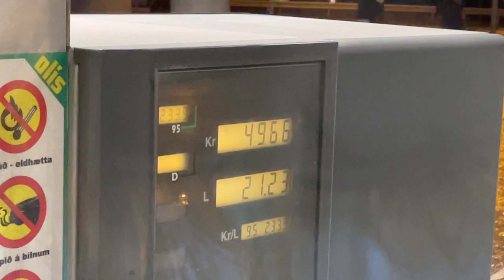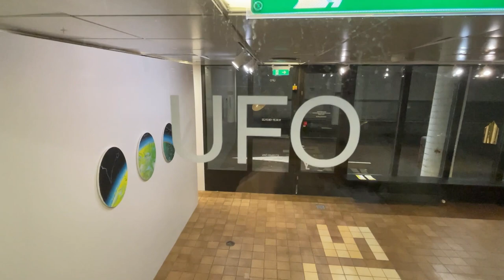UFO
by
Styrmir Örn Guðmundsson
at
Y Gallery, Iceland
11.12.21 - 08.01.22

At the UFO exhibition, Styrmir shows a series of new origami sculptures that he breaks down from brass. The metal is bent into shuttles, arrows and aerial parts. Styrmir has previously used such objects as puppets in performances in Poland and Mexico. The objects are tangible works of art intended for play in sci-fi storytime. They circle and sparkle in the light with the accompaniment of a steelpan in concert.

Á sýninginunni UFO sýnir Styrmir Örn Guðmundsson röð nýrra origami skúlptúra sem hann brýtur saman úr messing. Málmurinn er beygður í skutlur, pílur og fljúgandi loftaflshluti. Áður hefur Styrmir notað slíka hluti sem brúður í ‘puppet slam’ gjörningum í Póllandi og Mexíkó. Vísindaskáldskúlptúrar eru áþreifanleg listaverk sem ætluð eru til leiks í sci-fi-sögu. Þau hringsólast og glitra í marglitu ljósi við undirleik stálpönnu á tónleikum sem fara fram sunnudaginn 12. desember kl 17:00.

Stálpanna er hljóðfæri frá Trinidad og Tobago. Hljóðfærið varð til í byrjun 20. aldar og er eitt af örfáum órafmögnuðum hljóðfærum sem urðu til á síðustu öld. Pannan er handsmíðuð úr olíutunnu og er ásláttarhljóðfæri með handbarið nótnaborð úr krómuðu stáli í skipulagi fimmundarhrings. Gjörningurinn er frumraun Styrmis á stálpönnu.